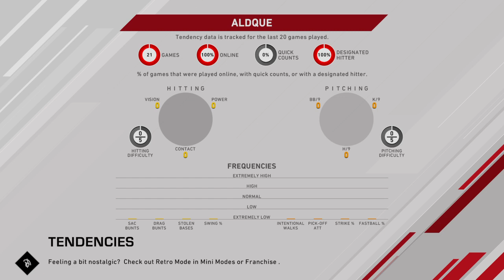DL Series #26 Braves Vs Blue Jays 78/114